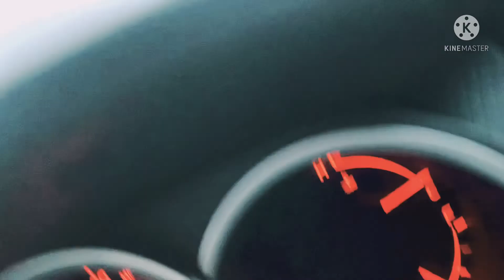Snow April 18 last day of snow ❄️ next day of summer.